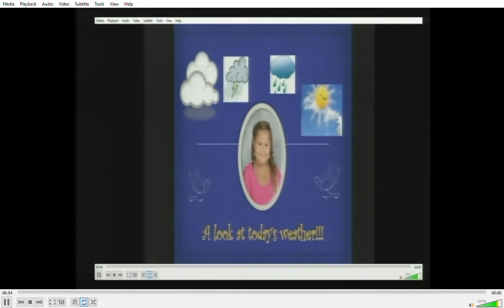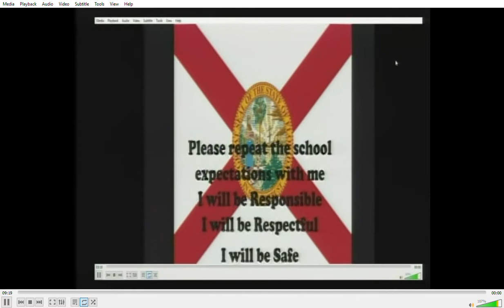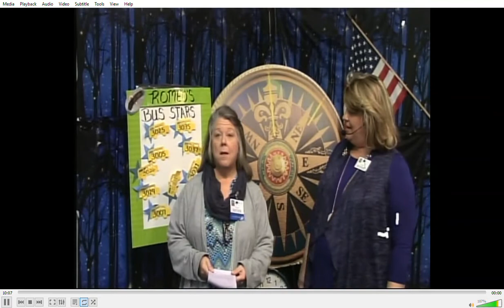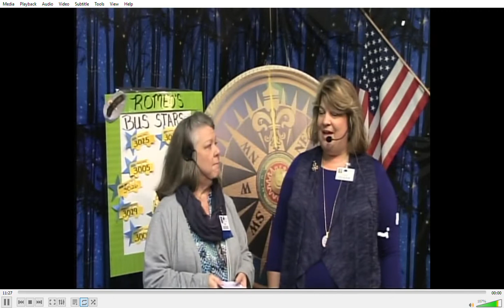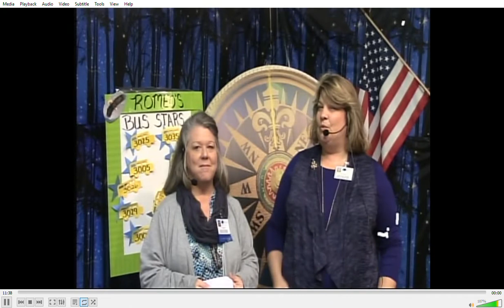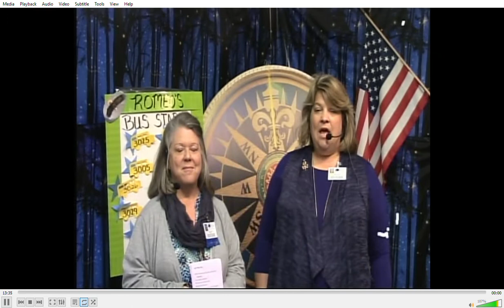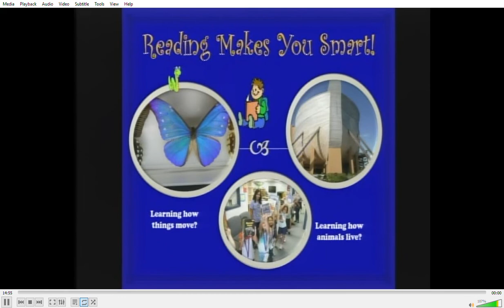12 2 2019